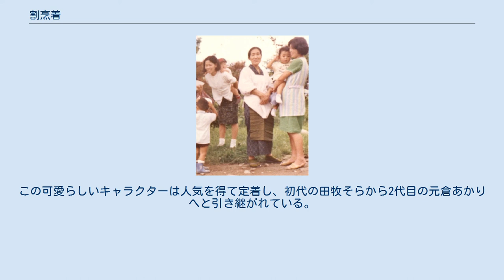割烹着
和服に割烹着の女性（1969年） 割烹着（かっぽうぎ）は、衣服の汚れを防ぐために羽織って着るエプロンの一種。
日本で考案されたもので、着物の上から着用できる。
 女性が家事労働をする際に着物を保護するために考案されたもので、着物の袂が納まるよう広い袖幅（袖の太さ）と手首までの袖丈（袖の長さ）であり、おおむね身丈は膝まである（着物並みの身丈の割烹着もある）。
紐は肩のうしろと腰のうしろで共布の紐で結ばれる。
袖口にゴムを通すこともあり、ポケットがあるものもある。
白が多いが、灰色やピンク、水色など様々な色が存在する。
綿が多いがポリエステルなど化繊で出来たものも多い。
フリルがついたものも存在する。
 発祥と考案者については諸説あるが、1905年（明治38年）9月1日刊行の雑誌『月刊 食道楽』第1巻第5号に、赤堀割烹教場における女性たちの割烹着姿の写真が掲載されており、このころにはすでに現在のものに近い形になっていたことがわかる。
 赤堀割烹教場（1882年〈明治15年〉創立）の赤堀峯吉（初代、峯翁）が、受講者である良家の妻女のよそ行きの着物を保護するために考案したという説がある。
それまでのたすき掛けと前垂れの組み合わせの代わりに、着物を保護し暖かくかつ動きやすくするための工夫が施されている。
形の一応の完成をみたのが1902年（明治35年）、もしくは1904年（明治37年）ごろ。
この割烹着はさらに改良を施され、料理だけでなく、掃除洗濯などの際にも「作業着」として用いられるようになっていった。
 日本女子大学校（1901年〈明治34年〉創立、現在の日本女子大学）の女子学生により、自学自動の教育方針の下、実験の際に使う作業着として開発されたという説もある。
赤堀割烹教場関係者の赤堀峯吉は日本女子大学校開校当時の名簿に日本料理の嘱託教師として名を連ね、また赤堀菊（菊子）は「日本女子大学校教授」という肩書を共著に記している。
赤堀料理学園第5代校長を務めた赤堀千恵美は「赤堀菊は当時次々と創立された女子大で教えた際にこれを紹介し」としている。
割烹着は料理教室の受講者や女子大出身者を介して徐々に一般家庭の台所にも浸透していった。
 自身で考案した割烹着を着た村井多嘉子 料理研究家の村井多嘉子が考案したという説もある。
村井は1906年（明治39年）に『月刊 食道楽』で「音羽嬢式台所上衣」という名前で割烹着を発表した。
 1913年（大正2年）発行の雑誌『婦人之友』79号には笹木幸子考案の「家庭用仕事着」が掲載された。
この仕事着は白いキャラコではなく細かい格子縞の地味な木綿であった。
 昭和時代初期に隆盛した風俗営業の「カフェー」では、襟周りや裾にレース飾りを付けた割烹着を制服としていた店もあった。
 昭和期には白い割烹着は一般の主婦にすっかり浸透していた。
1932年（昭和7年）に大阪で発足した国防婦人会は「国防は台所から」というスローガンを掲げ、千人針、出征兵士の見送り、廃品回収による献金、軍人遺族の慰問などの諸活動をおこなったが、そのトレードマークになったのが割烹着に襷掛けという会服で、彼女たちは奉仕の場面だけではなく公式の場にも、割烹着姿で臆せずでかけていった。
この会服は「着物競争」に陥りがちな愛国婦人会にくらべ、より広汎な大衆動員を可能にしたといえる。
1941年（昭和16年）には愛国婦人会と大日本連合婦人会を吸収、統合して大日本婦人会となった。
しかし、戦況が悪化し本土決戦が近づくと、それにそなえて大日本婦人会は解散、また、急速に物資が欠乏して木綿も入手できなくなったため、婦人の服装ももんぺ姿へと変わっていった。
 着物の上から割烹着を着用する場合、以下の手順が一般的である。
 襟紐（えりひも）を持ち、割烹着掛け（かっぽうぎかけ）から割烹着を外し、襟紐を解く。
 割烹着を広げる。
 割烹着の襟紐を持ってから、割烹着の外側だけに触れるようにして、袖山（そでやま）を滑らすように伸ばし、片方ずつ袖を通す。
 手を袖から出す。
手が出にくい場合は、割烹着の内側から反対の袖を引き上げる。
外に出た手で襟元を引っ張り、もう片方の手を出す。
 襟紐を結ぶ。
 腰紐を後ろに回して前で結ぶ。
 割烹着を脱いで割烹着掛けに掛けるのには、以下の手順が一般的である。
 腰紐を解き、手洗いをし、襟紐を解く。
左手で割烹着の袖の内側を持ちながら右手を引く。
 割烹着の内側に入れた右手で左手の割烹着を押さえながら左手を割烹着から引いて脱ぐ。